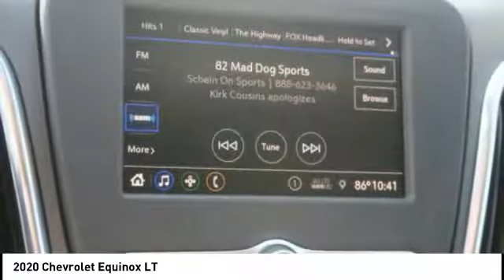2020 Chevrolet Equinox Boone NC 20A050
2020 Chevrolet Equinox LT

$4,384 off MSRP! Bluetooth, OnStar, iphone Compatible, Rear View Camera, Equinox LT 1LT, 4D Sport Utility, 1.5L DOHC, 6-Speed Automatic, AWD, Midnight Blue Metallic, Jet Black Cloth, 3-Spoke Leather-Wrapped Steering Wheel, All-Weather Floor Mats, Cargo Mat, Confidence & Convenience Package, Driver Confidence II Package, Driver Convenience Package, Dual Zone Automatic Climate Control, Front Fog Lamps, Heated Driver & Front Passenger Seats, Interior Protection Package (LPO), Lane Change Alert w/Side Blind Zone Alert, Preferred Equipment Group 1LT, Rear Cross Traffic Alert, Rear Park Assist w/Audible Warning, Rear Power Liftgate, Remote Vehicle Starter System, Universal Home Remote. 25/30 City/Highway MPG 2020 Chevrolet Equinox LT 1LT 1.5L DOHC AWD Midnight Blue MetallicPricing includes up to $1,500 OFF when you trade in a 2012 or newer vehicle for in stock units only. See dealer for details. Price includes: $1,500 - GM Consumer Cash Program. Exp. 10/31/2019, $1,000 - Chevrolet Bonus Cash Program. Exp. 10/31/2019 $944 - Exp. 12/31/2019